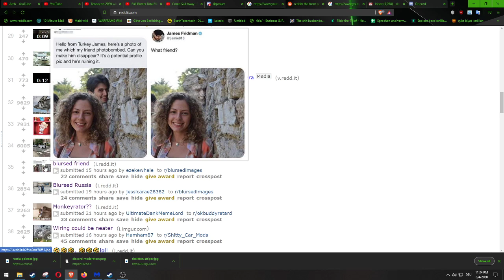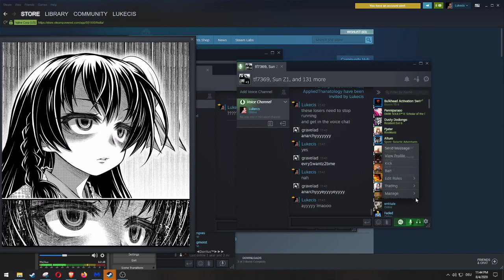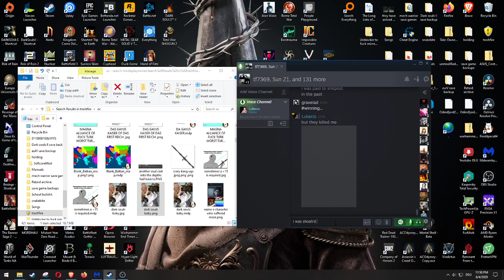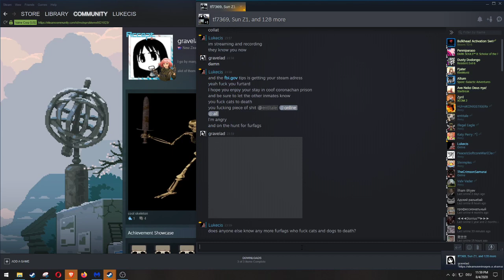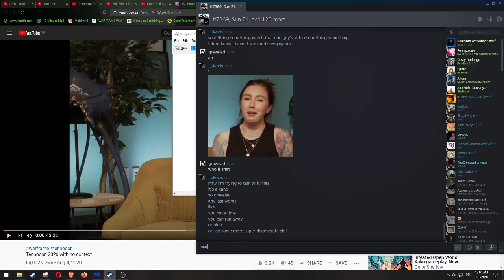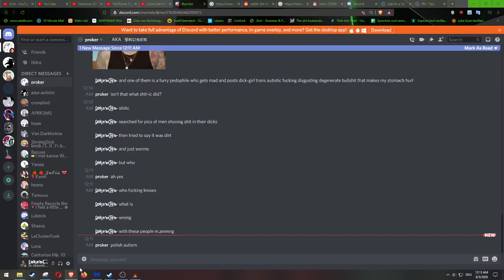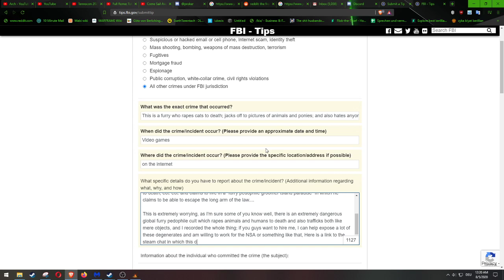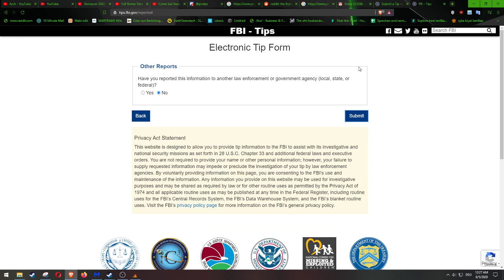Lukecis finds and persCIScutes a furry pedophile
I find out one of the people on my friendlist is a furry animal pedophile rapist... by the name Gravelad

Please, report him to your local authorties and report his profile for being a furry pedophile who rapes animals and kids to death.